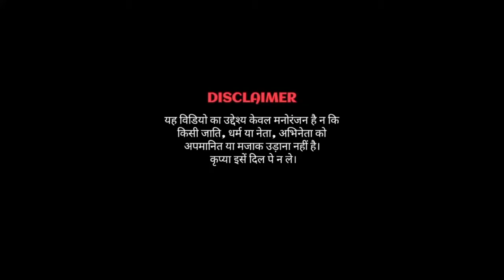Phool Mangu Na Bahar Mangu | Sanjay Kapoor | Madhuri Dixit | Modi & Rahul Gandhi | Hd video song